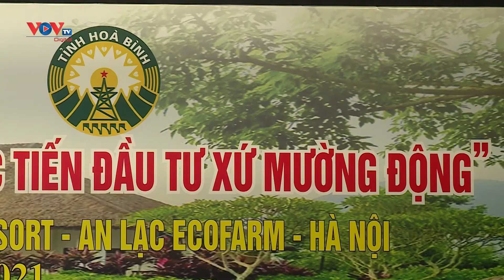Xúc tiến đầu tư du lịch Kim Bôi, Hoà Bình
Sáng 8/12, huyện Kim Bôi, tỉnh Hoà Bình, đã tổ chức hội thảo xúc tiến đầu tư du lịch tại địa phương với sự tham gia của lãnh đạo địa phương và rất nhiều đơn vị, doanh nghiệp du lịch trên cả nước.